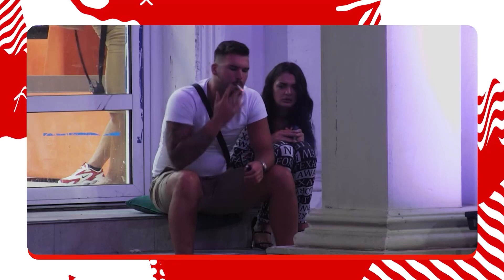Kristijan Golubović i Kristina Spalević - celo gostovanje - Ne Gledam Ti Ja To - 06 02 2022 - Red TV